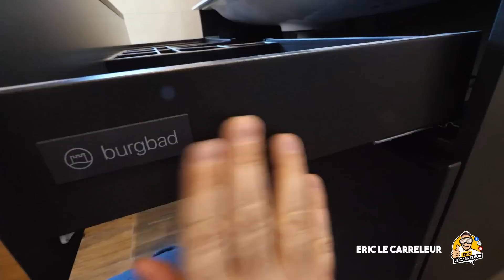Ep 11 Je termine l'installation de ma SALLE DE BAIN et je la teste !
Je termine enfin ma salle de bain avec la pose de la porte, du meuble, sèche serviette, miroir robinetterie et accessoires Fixmi !!
Et puis il fallait bien tester cette baignoire !!!

J'espère vous apporter des conseils et des solutions à vos travaux !

🔴  Si tu veux apporter ta contribution en faisant un petit don pour m'aider à avancer et ainsi améliorer le contenu des vidéos tu peux le faire ici et je t'en remercie d'avance !

Référence de mes choix :
- Meuble Fiumo en 120
- Miroir Led Major en 120
- Baignoire Frisbee Leda
- Robinetterie Grohe
- Carrelage mural Novabell serie Sovereign
- Carrelage sol Ragno serie Woodmania
- Sèche serviette drap Aubade Création

▶ MES OUTILS :
- Ponceuse metabo
- Aspirateur Sidamo
- Carrelette rubi tz 850
- Carrelette rubi tr magnet en 600
- Cale diamant pour poncer coupes
- Meuleuse bosch Filaire gws 7-125
- Meuleuse bosch Xlock 125 18V
- Trépans cloche diamant bosch xlock
- Mini meuleuse bosch 12v
- Laser 3D bosch gll3-80 cg
- Laser bosch 2 croix gcl 2-50 cg
- étai perche
- mini meuleuse metabo 12v
- Disque diamant rubi
- Disque diamant Sidamo
- CRAYON Traçage PICA

▶ MON MATOS POUR FILMER :
- camera gopro hero7 black
- camera panassonic gh5
- trépied GorrilaPod
- Grand trépied